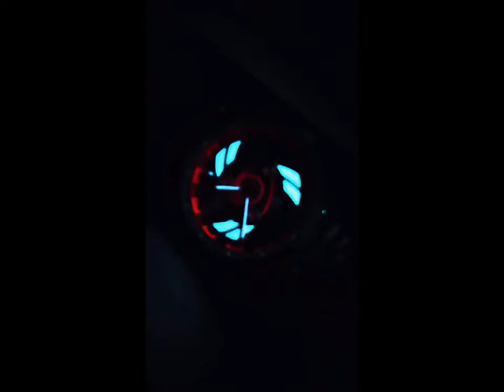2041 CAR WHEEL 3D SKELETON,Rotatable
CAR WHEEL 3D SKELETON,Rotatable